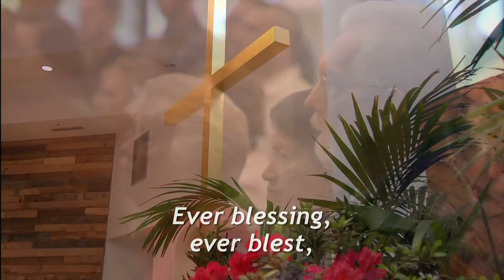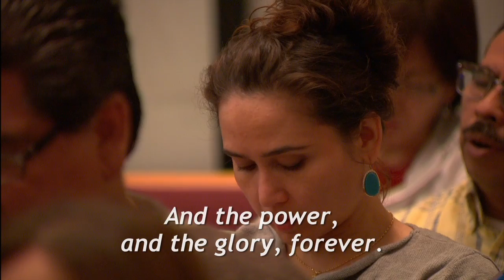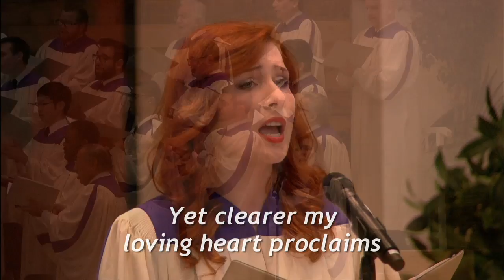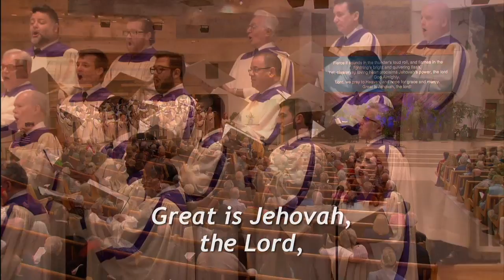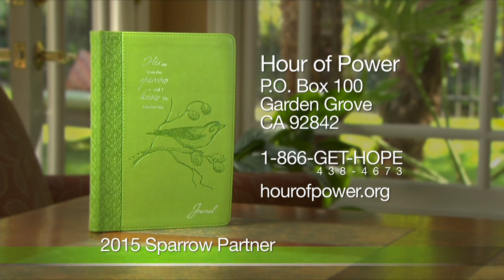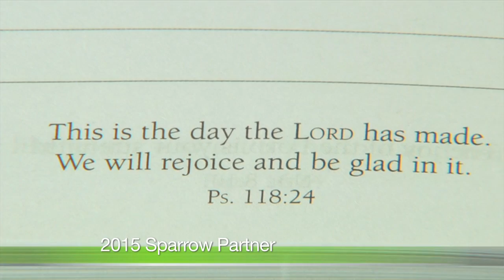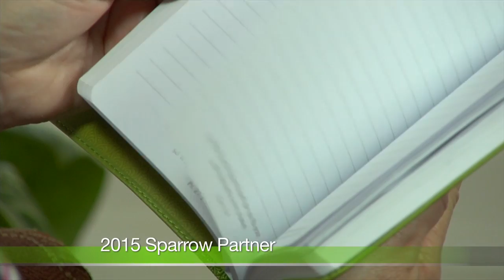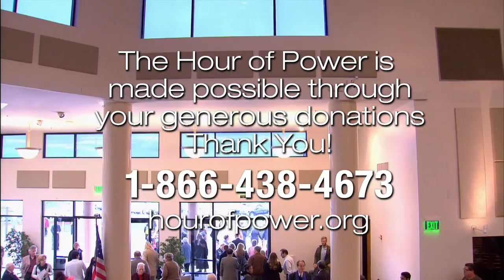“Cultivating the Rabbi’s Words” - HOP2355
Pastor Bobby continues the series of messages entitled “Follow the Rabbi” with his message, “Cultivating the Rabbi’s Words.”

Tully Wilkinson is a Southern California based singer/songwriter. He is also the Pastor of Contemporary Worship at Shepherd’s Grove where he leads worship every weekend. Today, Tully performs “Amazing Grace” (comp: John Newton; Chris Tomlin) and “Child of God” (comp: Tully Wilkinson). He is accompanied by Dr. Marc Riley and the Hour of Power Orchestra.

Directed by Don Neuen, the Hour of Power Choir, along with soloist Sarah Grandpre, performs “The Omnipotence” (comp: Franz Schubert). The choir is accompanied by Zeljko Marasovich on the piano.